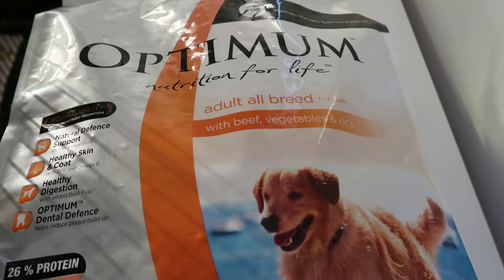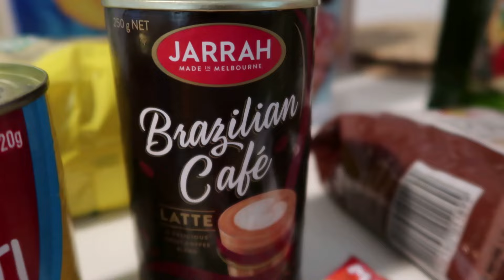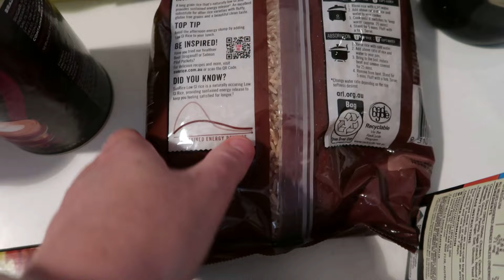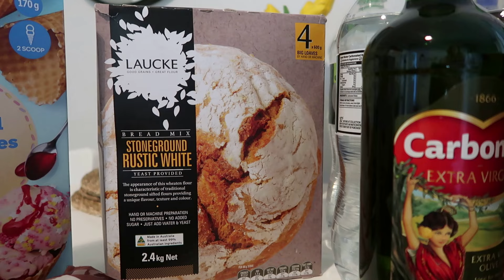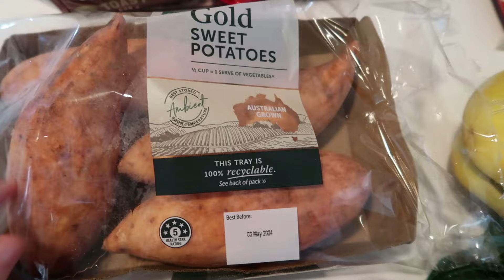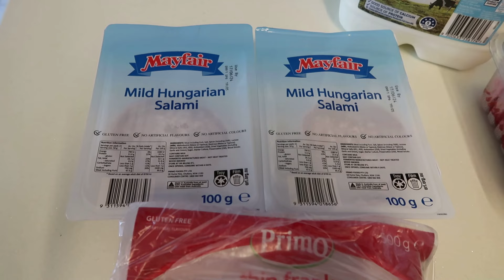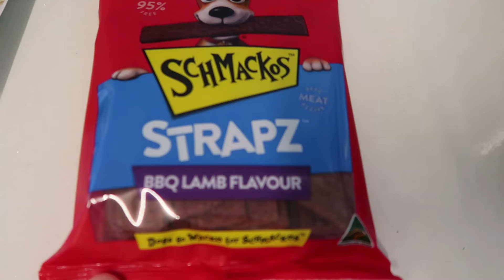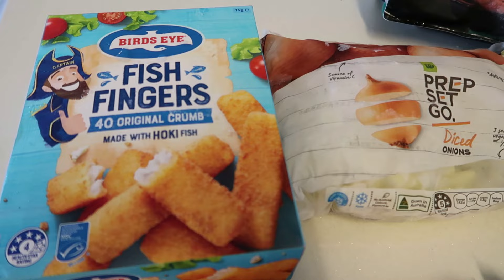*NEW* WOOLWORTHS HAUL | INCLUDING PRICES | IT ADDS UP SO QUICK | HOMEMAKING WITH HAMPTON NOTE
Hi everyone!
Today I have our Weekly Grocery Haul with Woolworths for our family of 4.